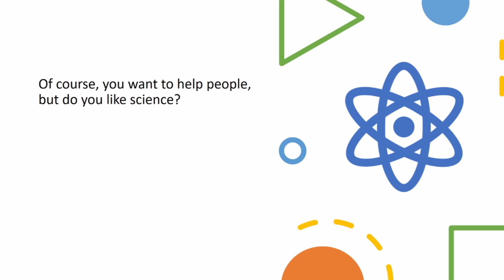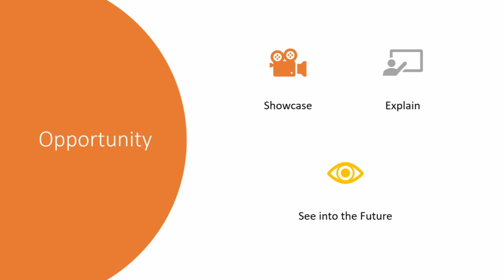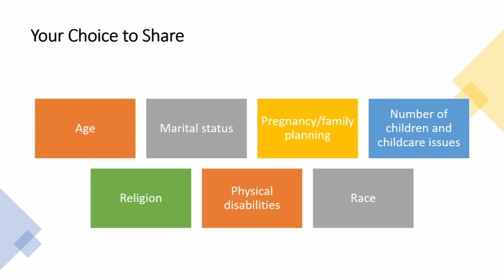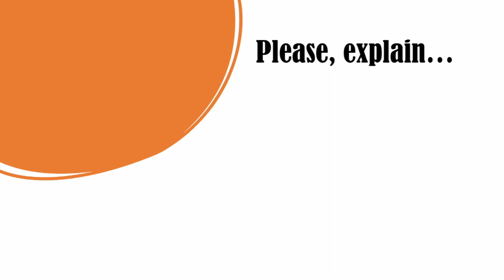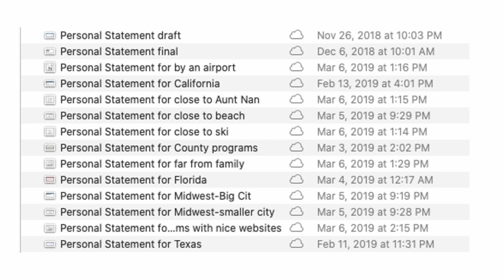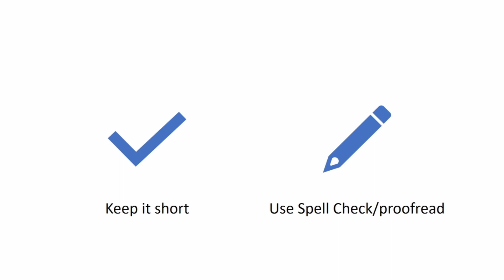SAEM Medical Student Symposium (RAMS Sponsored) #12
Presenter:

Mary McHugh, MD